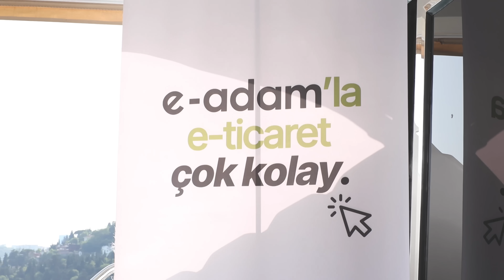%300 Büyüme Yakaladık! | E-adam & Bambi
Summer Yacht Talks serimiz devam ediyor...

1961...Bambi hikayesinin çıkış noktası Beyoğlu'nda Türk kullanıcıların beğenisine sunulan ilk perakende mağaza ile başlıyor. 5 yıl sonra, 1966'da artan ihtiyaca hızlı cevap verebilmek için perakende tecrübesini üretim kolu ile buluşturdu. Bugün itibariyle Türkiye'nin çeşitli noktalarında toplam 113 satış noktası İtalyan ekolünü Türk tüketicileri ile buluşturmaktadır. Güzel sohbetleri için Bambi ailesine teşekkür ederiz.

Hakkımızda:

Dijital dönüşümün her adımını takip eden, her biri kendi alanında uzman, yaratıcı bir ekibiz.

E-adam Dijital olarak 10 yıldan fazla olan sektör tecrübemizle 100’den fazla firmaya hizmet verdik ve vermeye devam ediyoruz. E-ticaret ve dijital pazarlama odaklı çalışıyoruz. Önceliğimiz, danışmanlığını yaptığımız firmalara minimum bütçelerle maksimum kazanç sağlamak. Bunun için firmanıza özel stratejiler belirliyor, verileri en doğru şekilde yorumluyor ve bütçeyi bu doğrultuda yönlendiriyoruz.

Dijital pazarlama kanallarıyla satış yaparak cironuzu artırmanız ve rakiplerinizi geride bırakabilmeniz için; e-ticaret danışmanlığı, dijital pazarlama yönetimi, operasyonel çözüm iyileştirmesi, SEO danışmanlığı, yazılım danışmanlığı ve marka konumlandırması gibi birçok alanda hizmetler sunuyoruz.

Danışmanlığını yaptığımız firmaların pazarlama hedeflerini gerçekleştirmeye yönelik çalışmalarımızı doğru strateji, doğru bütçe ve maksimum kazanç kriterleriyle sürdürüyoruz.

Biz sevdiğimiz işi yapan başarılarından mutlu olan dinamik bir ekibiz. Sizi de ailemize bekleriz.